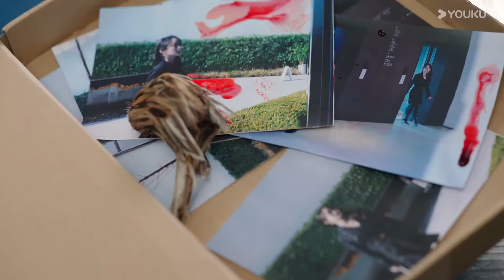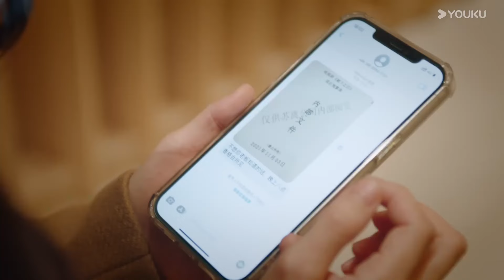前夫瘋狂報復，偷走合同，半夜把蛇放進美女臥室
【婚姻攻略We All Lie】剧情介绍：知名编剧苏离和当红演员张书恒之间的甜蜜婚姻令人称羡，但是这看似坚固的幸福却在苏离收到一条匿名信息，告诉她张书恒出轨开始，逐渐出现裂缝。随着不断深入调查，苏离最终确定了老公出轨的事实，并且发现出轨的对象竟然是自己多年的闺蜜。面对友情和爱情的双双背叛，苏离痛苦不堪。敢爱敢恨、冷静睿智的苏离，当机立断决定马上离婚，但是在询问律师后，发现张书恒名下因为之前投资失败几乎没有什么资产，如果离婚，苏离还要把自己的一半身家分给张书恒。无法接受的苏离决定在准备好一切离婚手续之前假装自己不知情，暂缓离婚，但又咽不下这口气，偷偷开始了对老公和闺蜜的报复。在报仇过程中，苏离找出了给自己发匿名信息的人，张书恒的女助理王刚刚。相处过程中，同样不幸福的婚姻让两人惺惺相惜，在互帮互助的过程中，两人的友情也越来越坚固。
HYGL